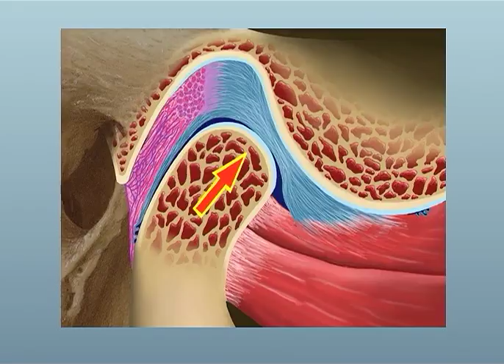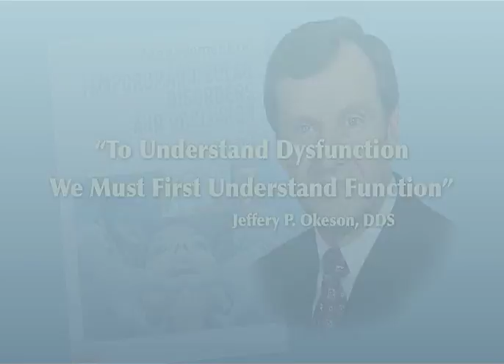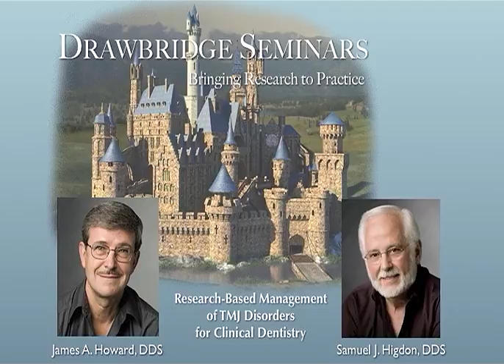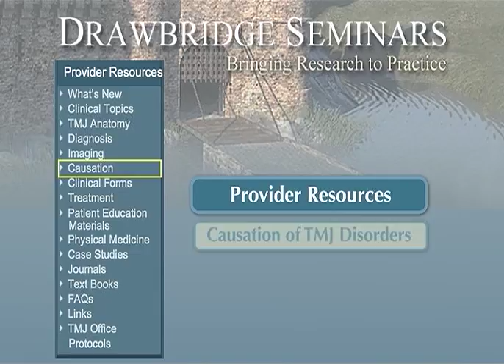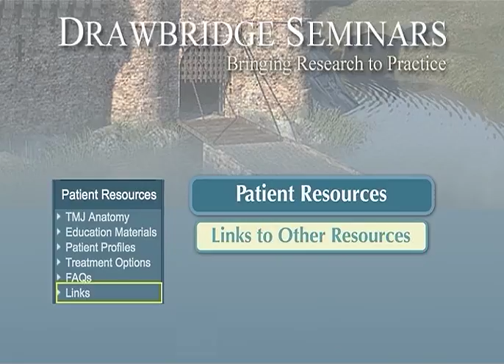Drawbridge Seminars - Bringing research to practice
Research-based Management of TMJ Disorders
Presented by James A. Howard, DDS and Samuel J. Higdon, DDS